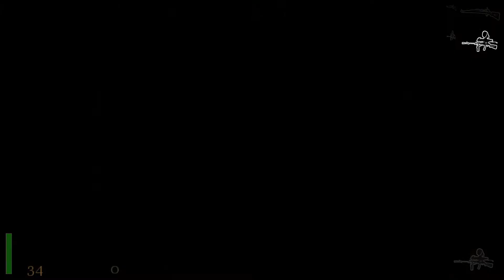Return to Castle Wolfenstein - Walkthrough Part 12 (Weapons of Vengeance - Air Base Assault)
Platform: PC
Developers: Gray Matter Interactive, Westlake Interactive, Raster Productions, Splash Damage, Nerve Software LLC
Publishers: id Software, Aspyr Media, Activision, Microsoft Game Studios

Complete game walkthrough with no commentary.